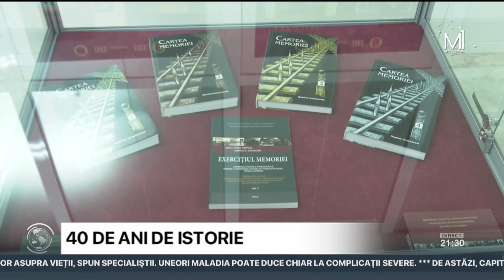Patru decenii de istorie: Muzeul Naţional de Istorie a Moldovei şi-a sărbătorit cei 40 de ani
Prilej de sărbătoare la Muzeul Naţional de Istorie a Moldovei. Instituţia îşi sărbătoreşte cei 40 de ani de la înfiinţare şi de promovare a patrimoniului şi a adevărului istoric. Actul de fondare a muzeului a fost semnat pe 21 decembrie 1983. Din data de 22 octombrie 1991, în baza unei decizii a Ministerului Culturii, instituţia poartă denumirea de astăzi - Muzeul Naţional de Istorie a Moldovei.